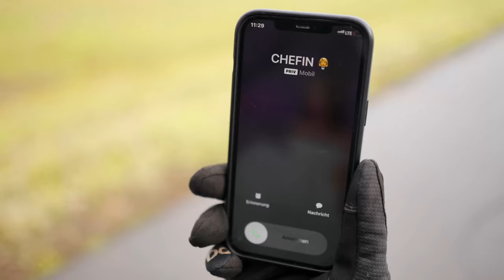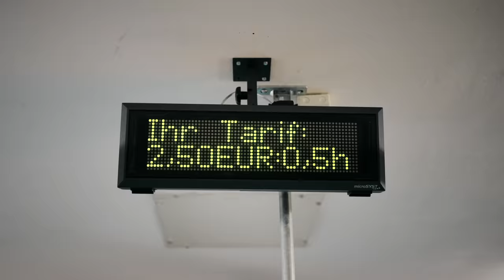60km/h SPIELZEUGAUTO vs. SECURITY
Ich bin mit unserem übermotorisierten Mini-Porsche zur Arbeit gefahren!

Wir hoffen euch gefällt unser Late for Work Video :)
Bis bald
Johannes, Daniel und Julius

Ganz vielen Dank an Crumbdesign für die krasse Folierung und an MyZeil und das Coreum, dass wir bei euch drehen durften!

Song im Video
The Phantoms - Take The World (Let's Go)

Unser Equipment
360-Grad Kamera (a)
Drohne (a)